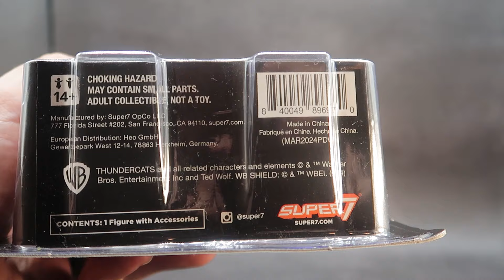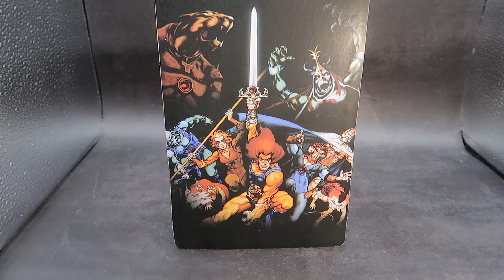The Super 7: Thundercats: Deluxe: Lion-O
Check out the brand new remolded Lion-O for the Super 7 Deluxe Line!